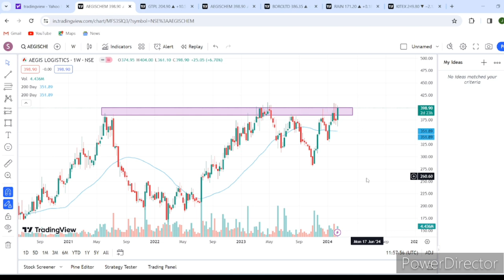AEGIS LOGISTICS LTD / BREAKOUT STOCK / SWING TRADING / SWING TRADING BREAKOUT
AEGIS LOGISTICS LTD 🔥🔥🔥
Multibagger stock
multibagger stocks2024